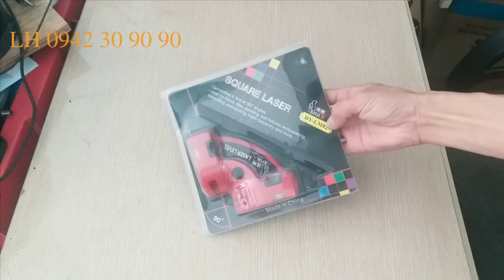KE GÓC LASER HÀNG CHUẨN ĐƯỜNG LASER NHỎ /nguyenchidam